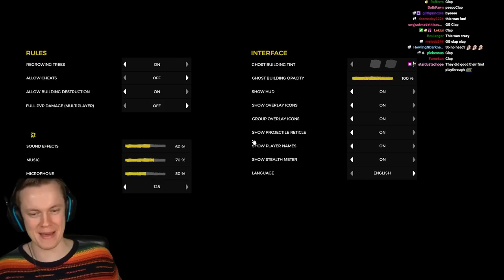One of the BEST Survival Horror Game EVER MADE - The Forest w/ CJ and Psycho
Welcome back to The Forest! In this video we will embark on our FINAL The Forest adventure before Sons of the Forest comes out. I FINALLY get to show this game to my friends who have both NEVER played this game somehow. This was amazing! ENJOY!